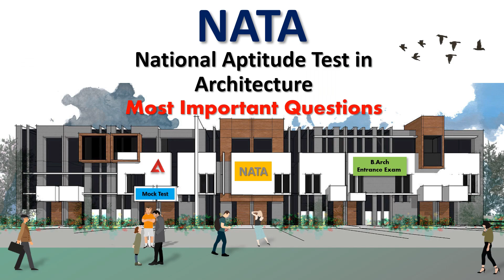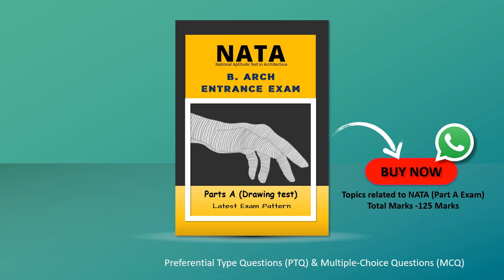Nata | Parts A Drawing Test | PTQ & MCQ Question | Study Material | Self Study Guide Book [Nata]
❖ India’s Only Architecture Study Channel.

🔰 Nata Parts A Drawing Test
🔰 PTQ & MCQ Question
🔰  Practice Set 01 to 40
🔰   Self Study Guide Book
🔰 Nata Entrance Exam 2020
🔰 Topics related to NATA (Part A Exam)

✔️ Most important question for architecture exams.
✔️ Nata B.Arch Entrance Exam Drawing Tutorial.
✔️ Every Exam Covered (B.ARCH, NATA, Gate AR, DMRC, DDA, RPSC, Town Planner, Govt. Jobs & Many More)

🧱 This mock test having questions in each subjects, with four choices.
☛ Nata test question details at the end of the quiz.

🔰B.Arch 🔰Nata 🔰JeeMain 🔰Jee Advanced 🔰Nid 🔰Nift 🔰Uceed 🔰Ceed 🔰Fddi
ˍˍˍˍˍˍˍˍˍˍˍˍˍˍˍˍˍˍˍˍˍˍˍˍˍˍˍˍˍˍˍˍˍˍˍˍˍˍˍˍˍˍˍˍˍˍˍˍˍˍˍˍˍˍˍˍˍˍˍˍˍˍˍˍˍˍˍˍˍˍˍˍˍˍˍˍˍˍˍˍˍˍˍˍˍˍˍˍˍˍˍˍˍˍˍˍˍˍˍˍˍˍˍˍˍˍˍˍˍˍˍˍˍˍˍˍˍˍˍ
ˍˍˍˍˍˍˍˍˍˍˍˍ

ˍˍˍˍˍˍˍˍˍˍˍˍˍˍˍˍˍˍˍˍˍˍˍˍˍˍˍˍˍˍˍˍˍˍˍˍˍˍˍˍˍˍˍˍˍˍˍˍˍˍˍˍˍˍˍˍˍˍˍˍˍˍˍˍˍˍˍˍˍˍˍˍˍˍˍˍˍˍˍˍˍˍˍˍˍˍˍˍˍˍˍˍˍˍˍˍˍˍˍˍˍˍˍˍˍˍˍˍˍˍˍˍˍˍˍˍˍˍˍˍ
ˍˍˍˍˍˍˍˍˍˍˍ
🚩 This is an all original work of Arch Duty.